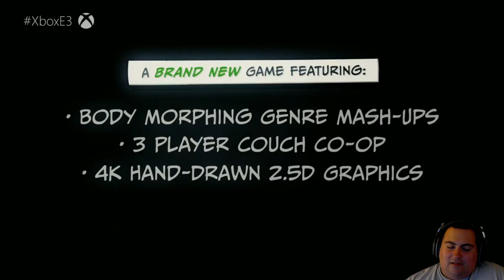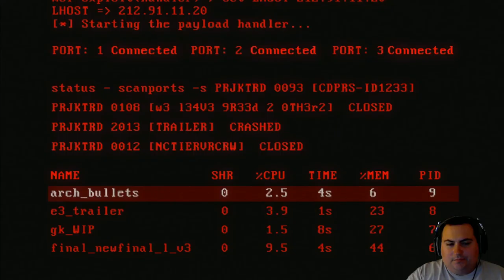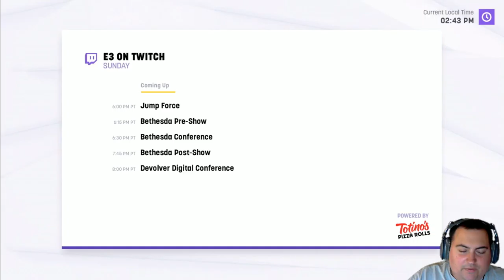E3 2018 - Microsoft's Press Conference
Microsoft's E3 2018 Press Conference livestream.